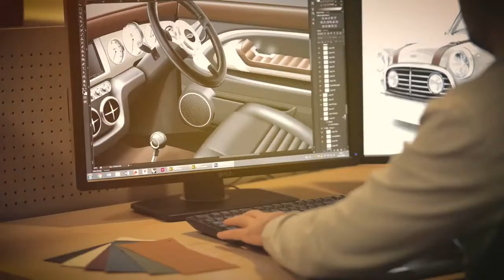Mini Remastered by David Brown Automotive Story Film